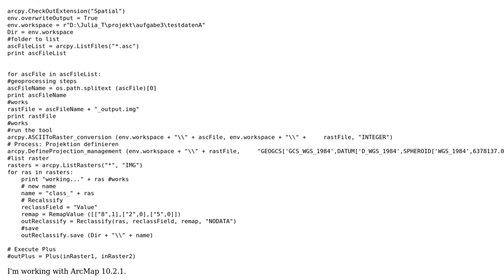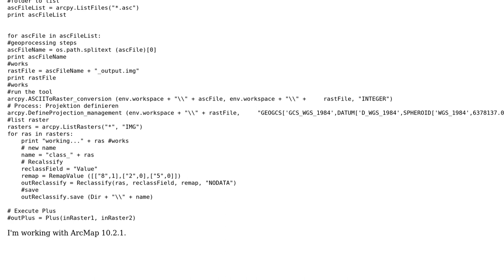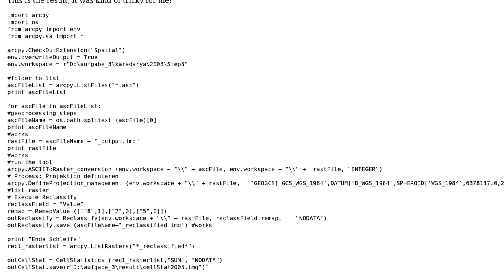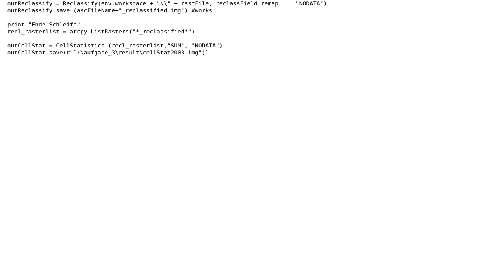GIS: Reclassify a rasterList and sum the reclassified value from each Pixel (2 Solutions!!)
GIS: Reclassify a rasterList and sum the reclassified value from each Pixel

With thanks & praise to God, and with thanks to the many people who have made this project possible! | Content (except music & images) licensed under CC BY-SA | Music | Images & others | With thanks to user PolyGeo user Nora user Erica user Aaron and the Stack Exchange Network Trademarks are property of their respective owners. You are responsible for your own actions.